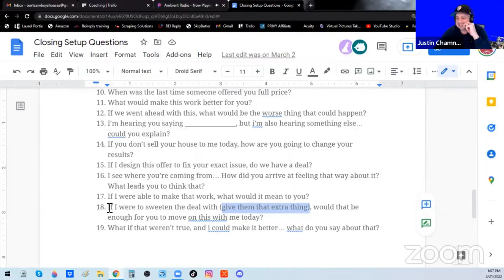My #19 Favorite Closing Question